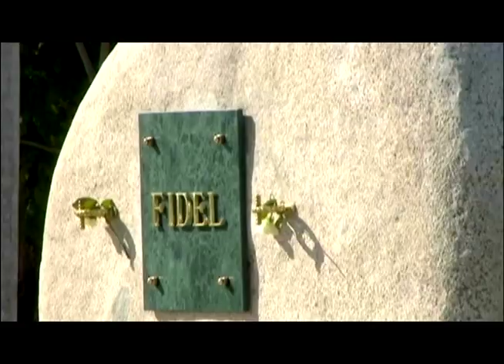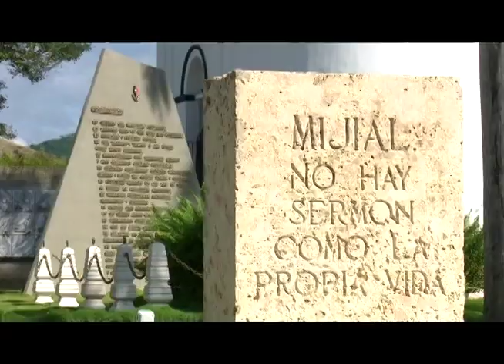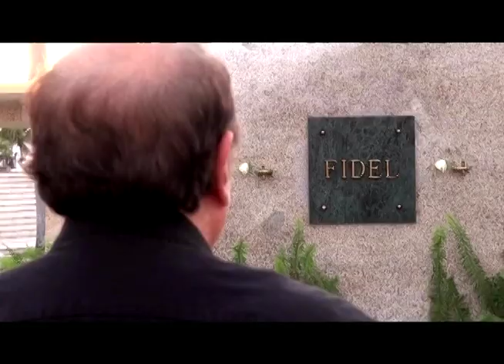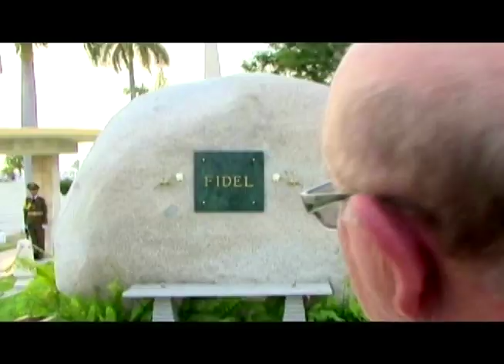Personalidades de cuba y el mundo rinden homenaje a Fidel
Casi dos millones de personas han visitado hasta este 13 de agosto el monumento a Fidel